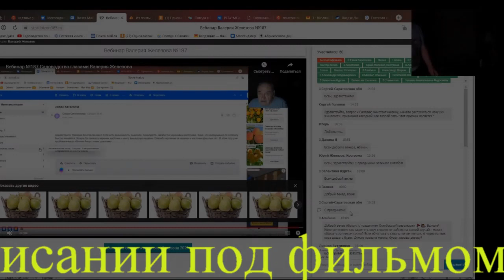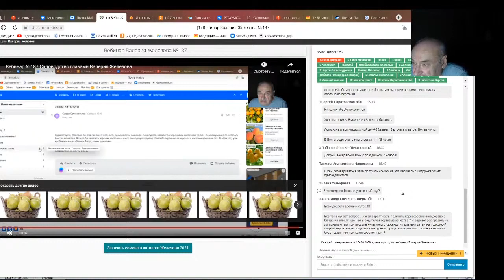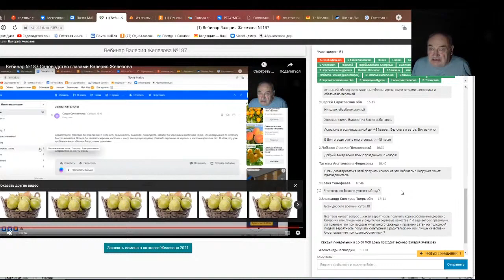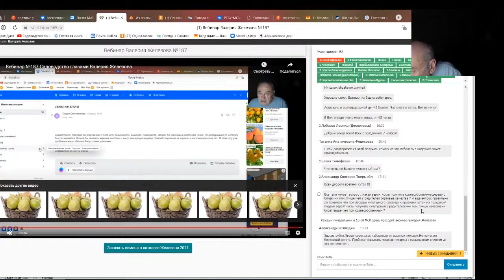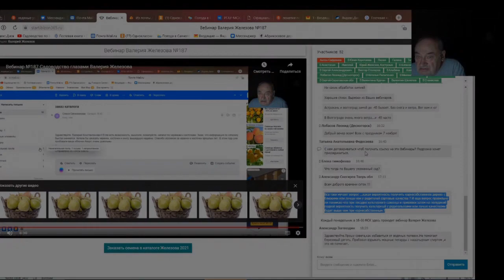Железов Валерий. Вебинар 208. Ответы на вопросы в чате. Часть 2.